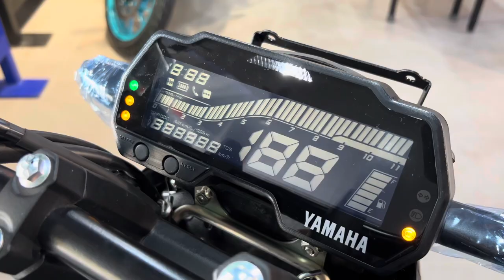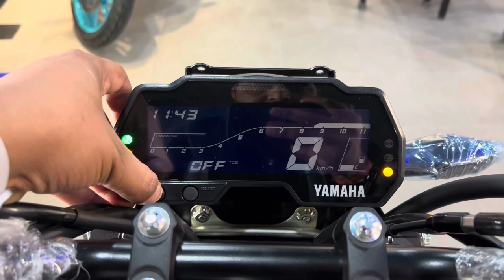Finally, 2023 Yamaha Fzs v4 New Model: What’s New ? On Road Price ?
This is Yamaha Fzs v4 2023 New Model !!

Call Sawhney Automobiles ( Dwarka )
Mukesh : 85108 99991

Thanks